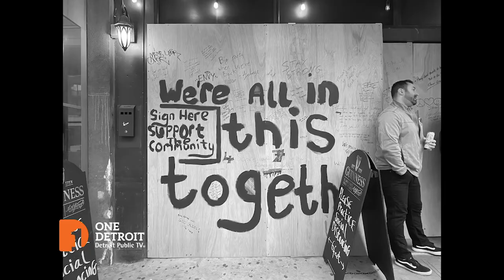David Turnley on capturing life during COVID-19 | One Detroit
David Turnley is considered by many to be one of the best documentary photographers working today. Winner of the Pulitzer Prize, two World Press Photos of the Year, and the Robert Capa Award for Courage, he has photographed the human condition in some 75 countries around the world. He’s also an associate professor at U-M’s School of Art and Design, and when the pandemic hit, and students were being moved off campus, he asked them to document life during COVID-19. He shares what he observes in their work with Christy McDonald.

Visit OneDetroitPBS.org for more COVID-19 updates